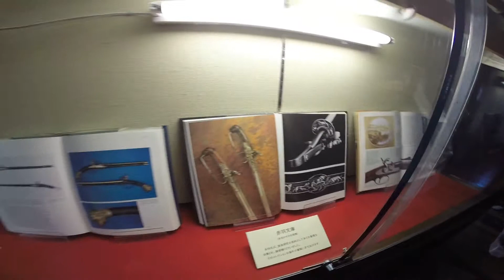松本城城内展示物編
松本城内は展示物特に銃の展示が多いです。